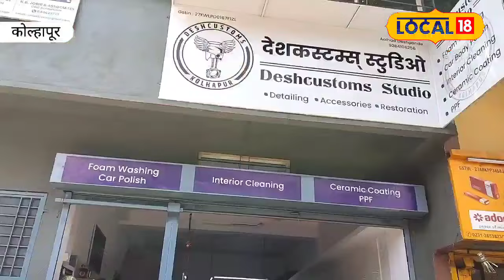Adventure Bike साठी आता बाहेर जायची गरज नाही, तरुणाने कोल्हापुरात बनवला भन्नाट STUDIO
कोणत्याही ॲडव्हेंचर बाईकसाठी जादाचे बॉडी पार्ट्स हे हमखास लागतात. मात्र, बऱ्याचदा हे पार्ट्स एकतर मिळत नाहीत किंवा चांगल्या प्रतीचे नसतात. त्यामुळेच कोल्हापूरच्या एका तरुणाने यावर उपाय शोधून स्वतःचा एक बाईक मोडिफिकेशन स्टुडीओ सुरू केला आहे. विशेष म्हणजे या स्टुडीओमध्ये तो वेगवेगळ्या बाईकना बसणारे ॲसेसरिज आणि बॉडी पार्ट्स स्वतःच नव्याने डिझाईन करुन बनवतो.